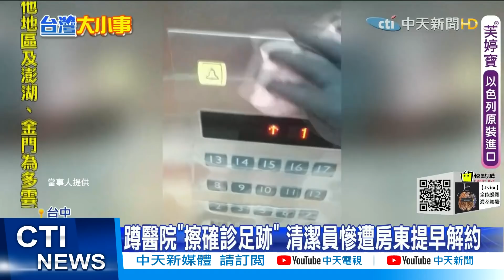【每日必看】工人為生計轉職醫院清潔 房東竟要求搬離 @中天新聞CtiNews 20210619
國內疫情爆發後，除了醫護挺住第一線，背後還有很多無名英雄，但一名醫院清潔員卻崩潰透露，每天出入專責病房清消，房東卻疑似因為他的工作性質，提早解除租約，為防疫奉獻，卻落的無家可歸。

歌名: Sunspots
作者: Jeremy Blake
類型: Dance & Electronic
氣氛: Happy Music